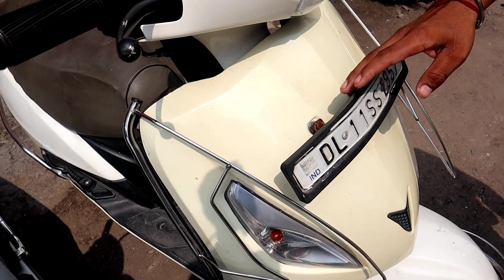Second hand Scooty 2022 🔥model real sabse Sasta 18000,-💸 shuruaat price Scooty market,दिवाली धमाका,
Second Hand Scooty for sale in India, Used Scooters in India | Delhi Karol Bagh Scooty market

Related search:
1) Used Bikes for sale
2) second hand bikes in Mumbai
3) used bikes  in Mumbai
4) second hand bikes in Pune
5) used bikes  in Delhi
6) second hand bikes market
7) used bikes
8) second hand bike
9) 2nd hand bike
10) low budget used bike
11)Used cars in Vashi Navi Mumbai
12) Second hand cars in Navi Mumbai
13) ASSAD MOTORS Mumbai
14) Used Cars in Goregaon West
second

वीडियो केवल सूचना और सहायता का उद्देश्य है।हम  बस बाजार की जानकारी प्रदान कर रहे हैं। KK Delhi blog वैसे भी किसी भी ब्रांड का प्रचार नहीं कर रहा है, कोई भुगतान प्रचार नहीं है।  कृपया खरीदने और व्यवहार करने से पहले गुणवत्ता की जांच करना सुनिश्चित करें। हम किसी भी नुकसान के लिए जिम्मेदार नहीं हैं। यह सब आपका निर्णय है।
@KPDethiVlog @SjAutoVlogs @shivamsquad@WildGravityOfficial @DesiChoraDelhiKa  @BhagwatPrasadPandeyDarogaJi